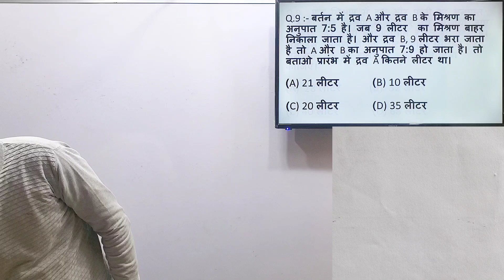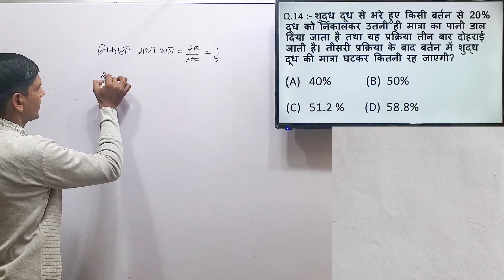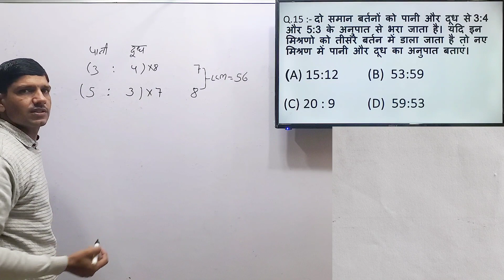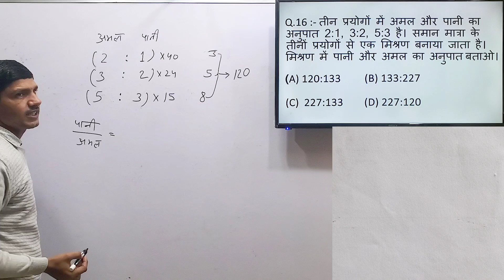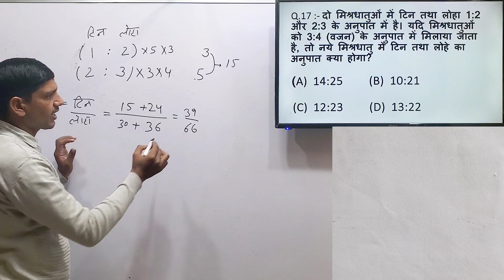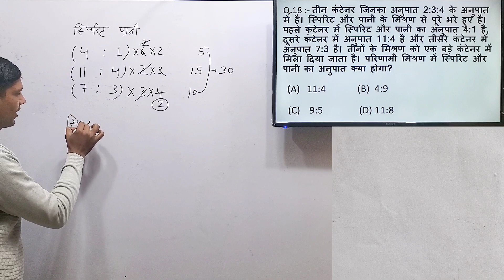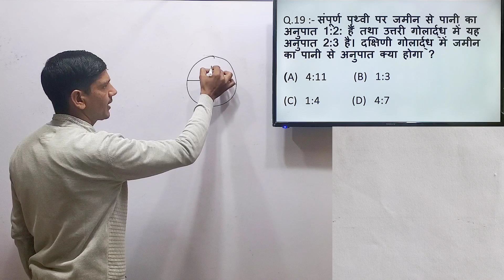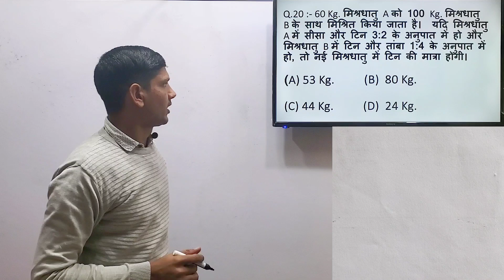Mixture & Alligation सीखे | From Basic to Advance Level All Questions by Vinod Sir | Class: 3